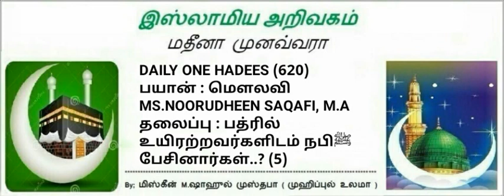620 - பத்ரில் உயிரற்றவர்களிடம் நபிﷺ பேசினார்கள்..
🎙By:
*ⓂS.NOORUDHEEN SAQAFI,M.A*
*Principal:Badriyya women's Arabic college*

 ⚜ *NO* 6⃣2⃣0⃣ ⚜

*பத்ரில் உயிரற்றவர்களிடம் நபிﷺ பேசினார்கள்..?.5*

*عَنْ أَنَسِ بْنِ مَالِكٍ، أَنَّ رَسُولَ اللهِ صَلَّى اللهُ عَلَيْهِ وَسَلَّمَ، تَرَكَ قَتْلَى بَدْرٍ ثَلَاثًا، ثُمَّ أَتَاهُمْ فَقَامَ عَلَيْهِمْ فَنَادَاهُمْ، فَقَالَ: «يَا أَبَا جَهْلِ بْنَ هِشَامٍ يَا أُمَيَّةَ بْنَ خَلَفٍ يَا عُتْبَةَ بْنَ رَبِيعَةَ يَا شَيْبَةَ بْنَ رَبِيعَةَ أَلَيْسَ قَدْ وَجَدْتُمْ مَا وَعَدَ رَبُّكُمْ حَقًّا؟ فَإِنِّي قَدْ وَجَدْتُ مَا وَعَدَنِي رَبِّي حَقًّا» فَسَمِعَ عُمَرُ قَوْلَ النَّبِيِّ صَلَّى اللهُ عَلَيْهِ وَسَلَّمَ، فَقَالَ: يَا رَسُولَ اللهِ كَيْفَ يَسْمَعُوا وَأَنَّى يُجِيبُوا وَقَدْ جَيَّفُوا؟ قَالَ: «وَالَّذِي نَفْسِي بِيَدِهِ مَا أَنْتُمْ بِأَسْمَعَ لِمَا أَقُولُ مِنْهُمْ، وَلَكِنَّهُمْ لَا يَقْدِرُونَ أَنْ يُجِيبُوا» ثُمَّ أَمَرَ بِهِمْ فَسُحِبُوا، فَأُلْقُوا فِي قَلِيبِ بَدْرٍ*

📖 *muslim 2874*
Join
   *MOI-SSF-SJM*